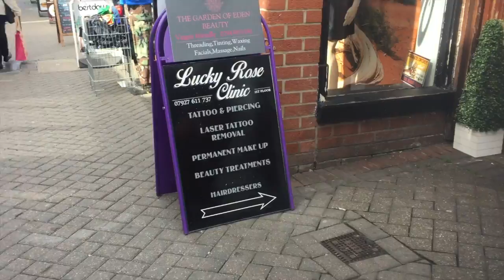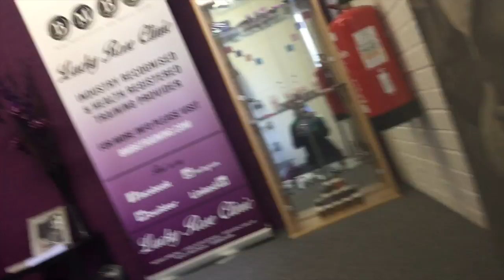I Got My Nipples Tattooed // Emily Boo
*This video contains pictures/clips of female nipple/areola. If you're offended by nipples/nudity, I kindly ask you to switch over to another video. I've tried to cover the actual nipple as best I can to stay within Youtube's restriction rules*

Finally had my nipples tattooed! Now I need a nice under-boob tattoo haha.

Tattooed by Alice at Lucky Rose Studio in Colchester

*If you like my little channel and have a £1 to spare, please consider becoming a Patron

Famebit - Emily Boo
Grapevine  - Emily Boo
or
I am currently not looking for a network partnership. Thank you x